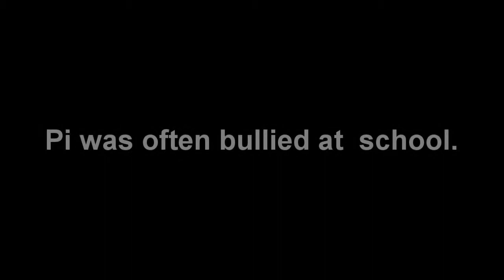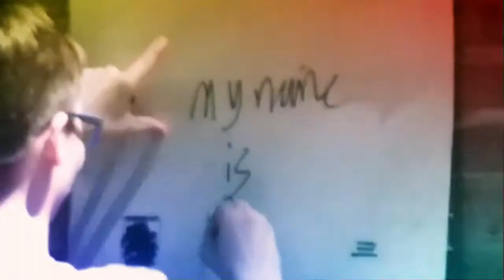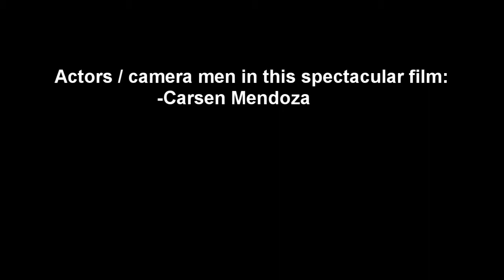Video for Mrs. Gonzales Class